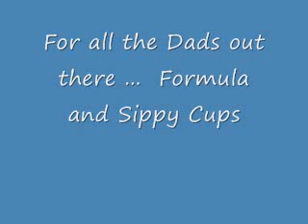Formula and Sippy Cups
Making formula stunk. Sippy cups so much easier